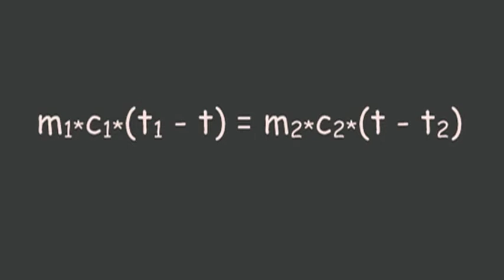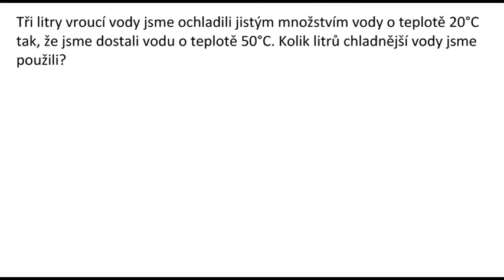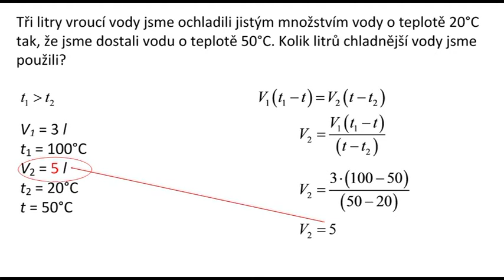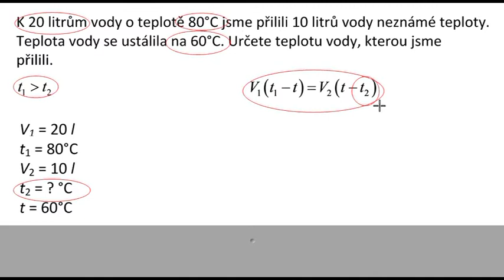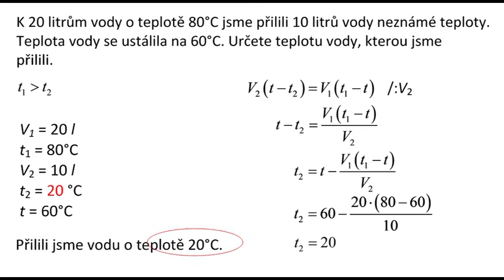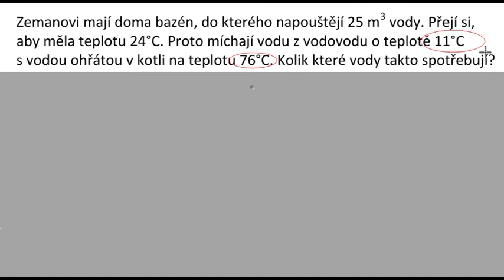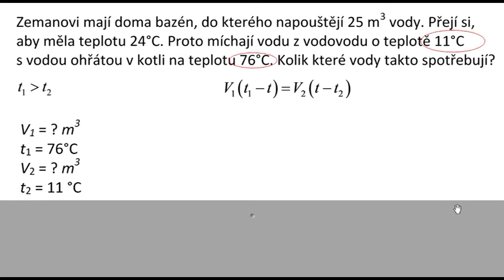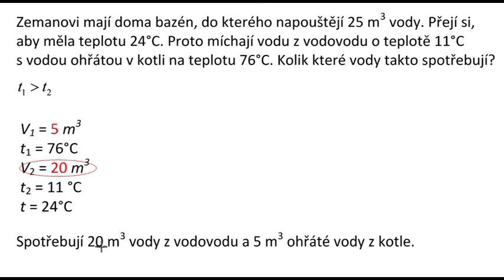Ri106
Slovní úlohy o směsích. Dvě látky o různých teplotách.